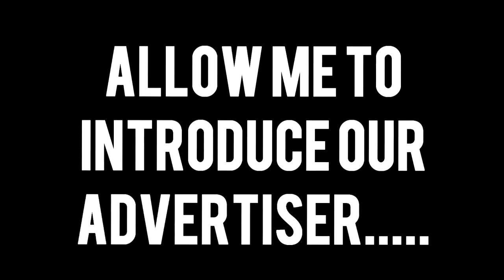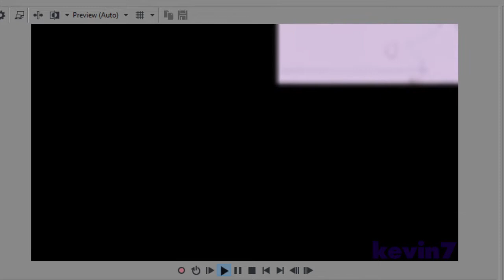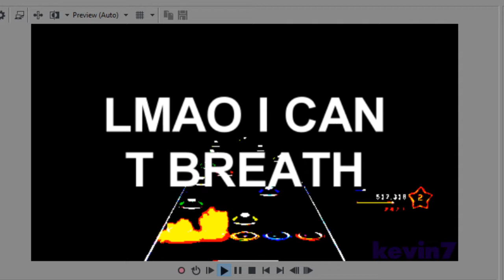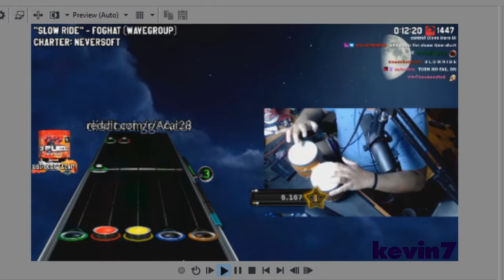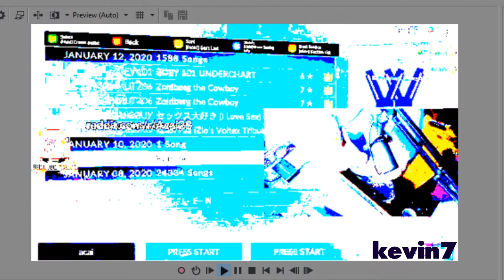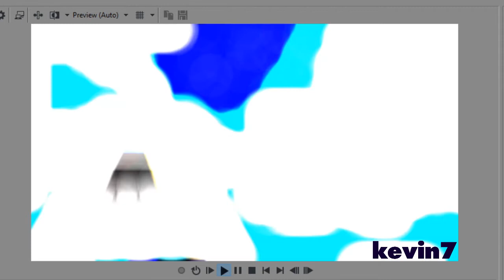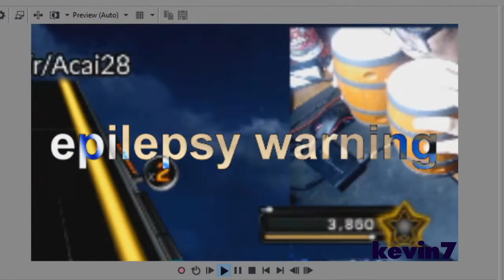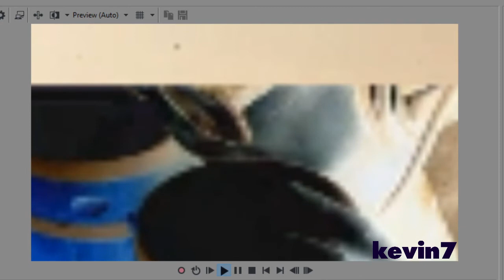(freestyle ytp) Acai drinks to much Coca-Cola®!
an freestyle ytouube pop, the 1st of it's kind - happy apill falls!

(This was a OBS recording of the Vegas preview window, that I made while I was at my friend's house [had just installed Vegas on his computer at the time]. I added all of the effects and alterations to the video in realtime, hence the name "freestyle". It would've been longer, but everything stopped working soon after.)